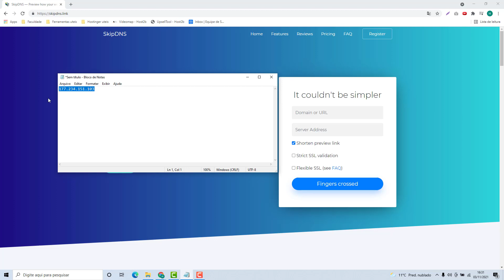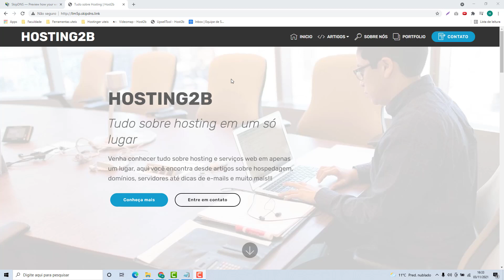Como usar a URL Temporaria na Hostoo (Rápido e Fácil) 2021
Aprenda Como usar a URL Temporária na Hostoo facilmente e em poucos minutos